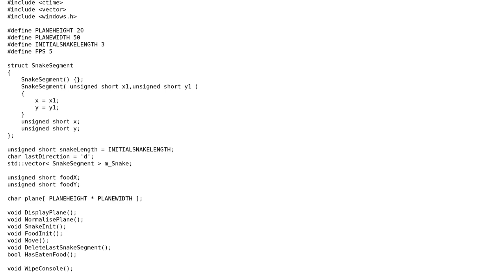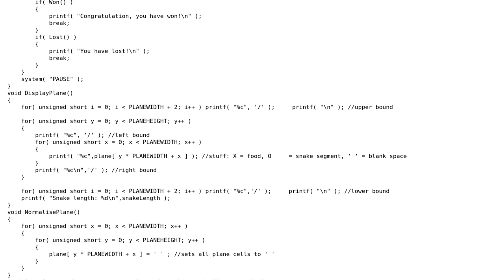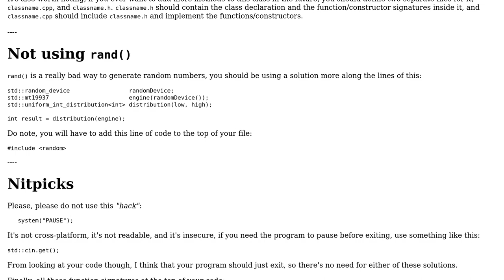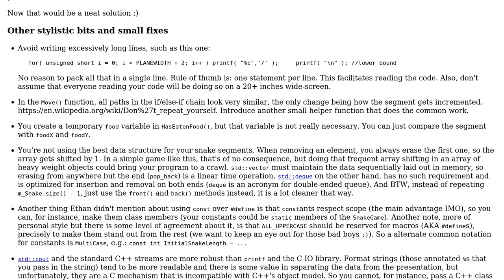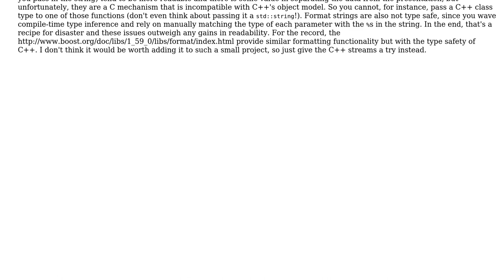Code Review: Full C++ Snake game (3 Solutions!!)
Code Review: Full C++ Snake game

With thanks & praise to God, and with thanks to the many people who have made this project possible! | Content (except music & images) licensed under CC BY-SA | Music | Images & others | With thanks to user TheTask1337 user glampert user Ethan Bierlein user EshelBM user 200_success and the Stack Exchange Network Trademarks are property of their respective owners. You are responsible for your own actions.